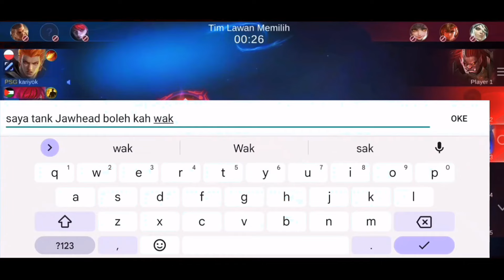Cemas kau Dek bek bek bek, Jawhead full build tank, VALIR MANIAC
JAWHEAD BUILD FULL TANK LEBIH KUAT SAMPAI VALIR DAPAT MANIAC